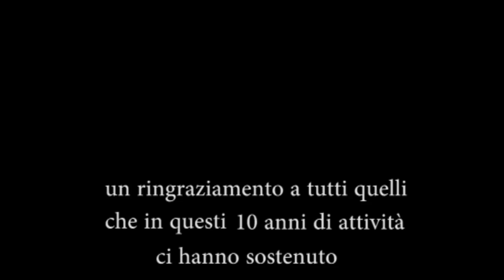Passato e Presente (MTB Teramo)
Un breve riassunto di tutte le attività sportive che MTB Teramo ha svolto durante l'anno 2012 e progetti futuri